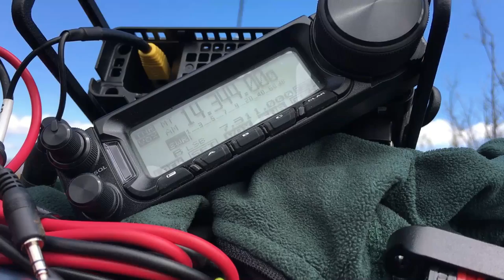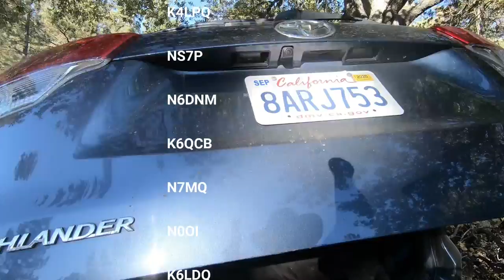Tahquitz Peak 2019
Follow along on a hike up to Tahquitz Peak to do some Summits One The air... Unfortunately no radio recording.  It turns out that you need to turn the recorder on for this to work.